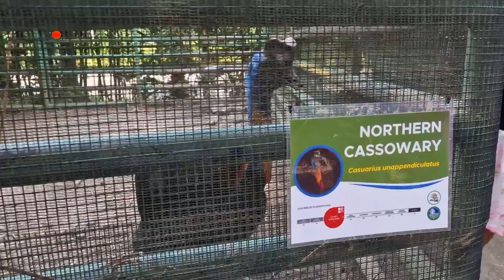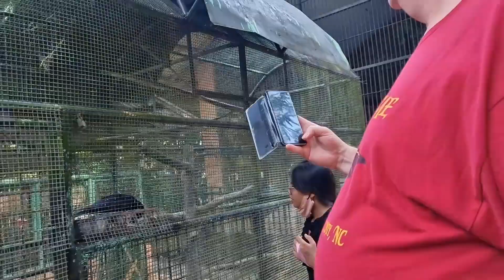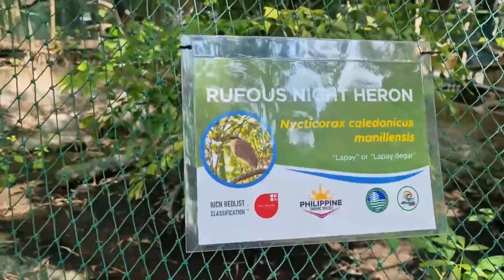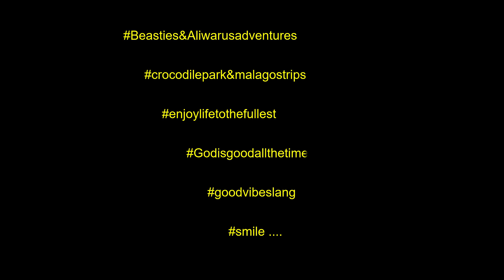Davao Crocodile Park & Malagos Adventures... '23